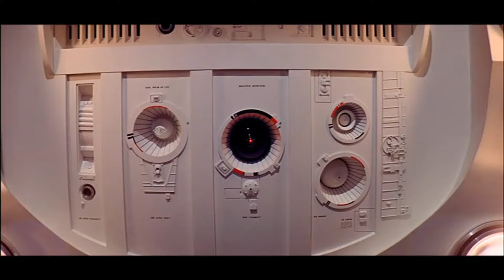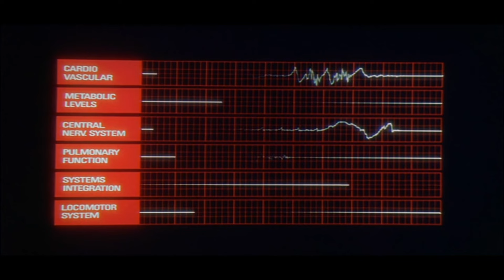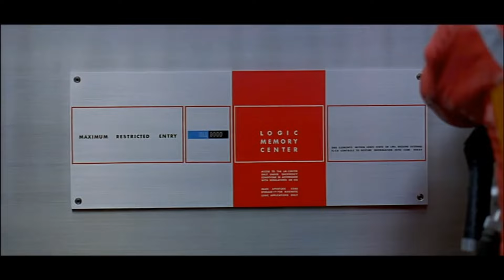Bunt sztucznej inteligencji. Część I. "Odyseja Kosmiczna 2001"